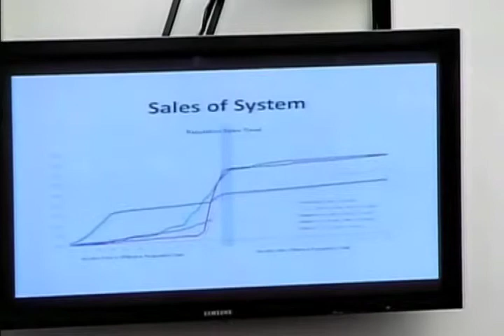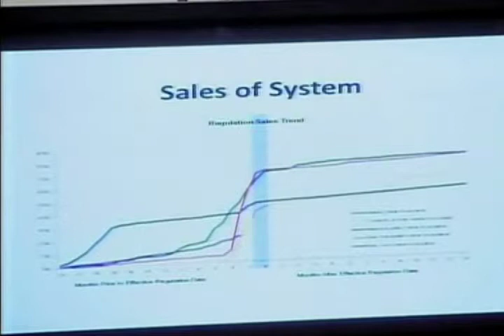Assessing EPA's Efforts to Measure and Reduce Mercury Pollution from Dentist Offices (Part 1)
Assessing EPA's Efforts to Measure and Reduce Mercury Pollution from Dentist Offices (Part 1) - House Oversight Committee - 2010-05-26 - House Committee on Oversight and Government Reform. On Wednesday, May 26, 2010, the Domestic Policy Subcommittee will hold a hearing entitled "Assessing EPA's Efforts to Measure and Reduce Mercury Pollution from Dentist Offices." The purpose of the hearing is to examine actions undertaken by EPA and other stakeholders to improve measurement of and limit mercury pollution from dental sources. Video provided by the U.S. House of Representatives.